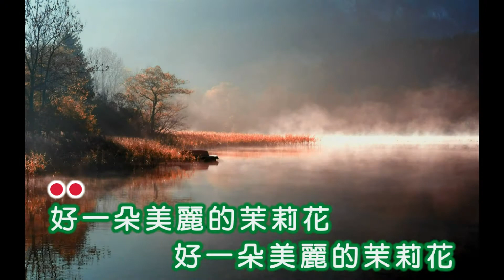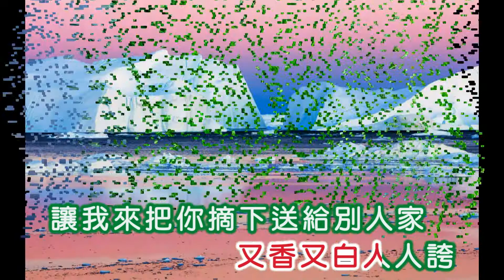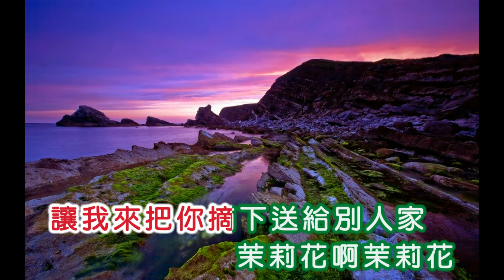韋秀嫻 ~ 茉莉花